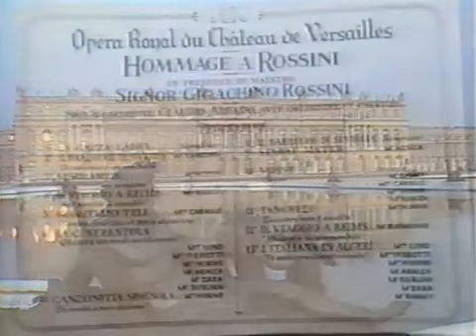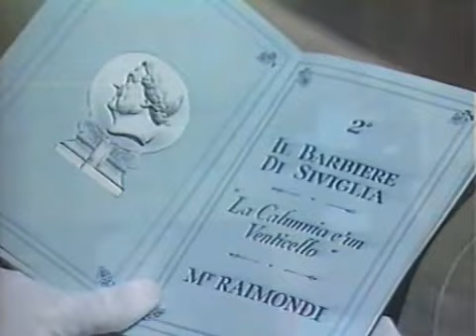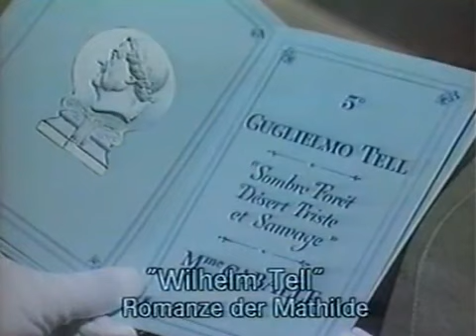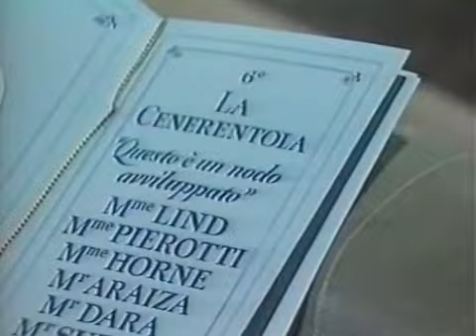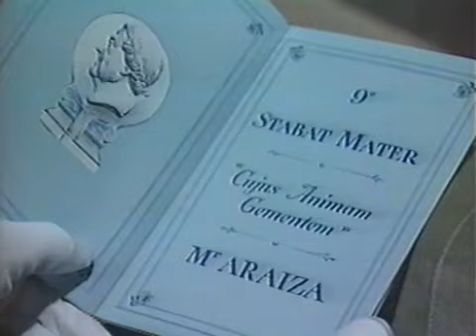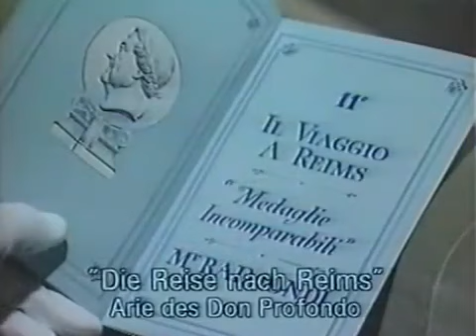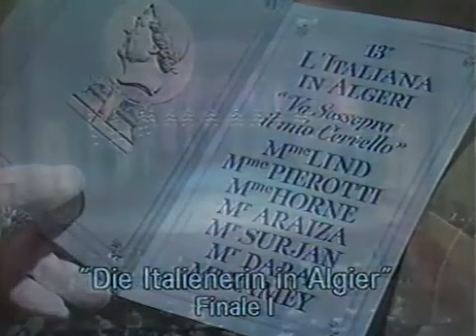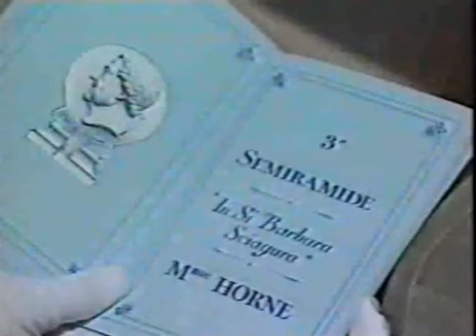Rossini in Versailles | Caballé, Horne, Raimondi, Ramey, Dara, Abbado (Live 1985)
“Hommage à Rossini” live performance recorded at the Palace of Versailles in France, 1985.

Cast: Montserrat Caballé, Marilyn Horne, Ruggero Raimondi, Francisco Araiza, Samuel Ramey, Francisco Araiza, Enzo Dara, Raquel Pierotti, Eva Lind, Giorgio Surjan and Paul Brooke as Rossini.

Chamber Orchestra of Europe
Choeur de Radio France